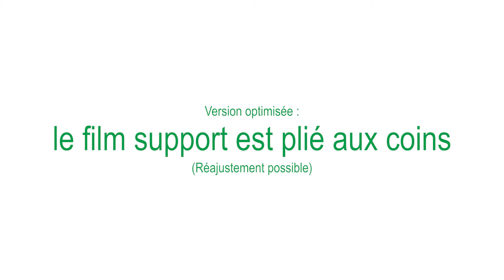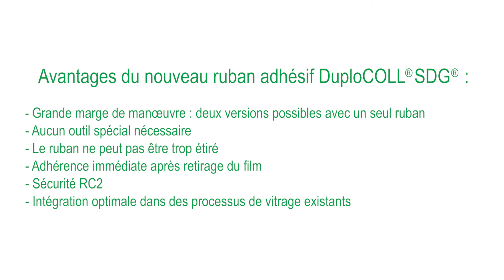Collage de vitres avec le ruban adhésif DuploCOLL® SDG® (Static Direct Glazing)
Avantages du nouveau ruban adhésif DuploCOLL® SDG® :
- Grande marge de manœuvre : deux versions possibles avec un seul ruban
- Aucun outil spécial nécessaire
- Le ruban ne peut pas être trop étiré
- Adhérence immédiate après retirage du film
- Sécurité RC2
- Intégration optimale dans des processus de vitrage existants